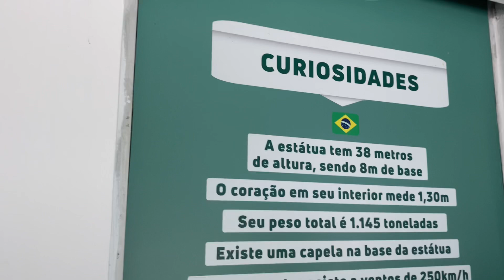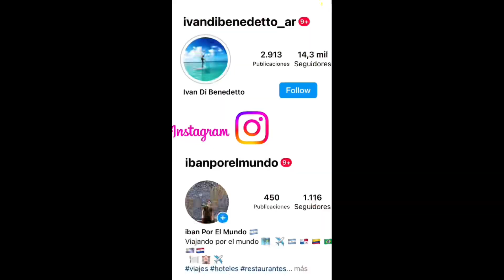CRISTO REDENTOR Río de Janeiro 2024 🇧🇷Maravilla Del Mundo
Visitamos el cristo redentor Río de Janeiro Brasil 2024